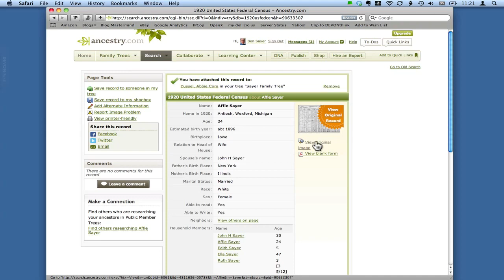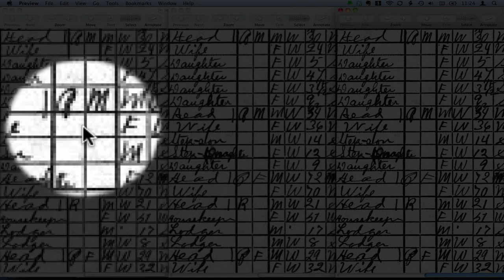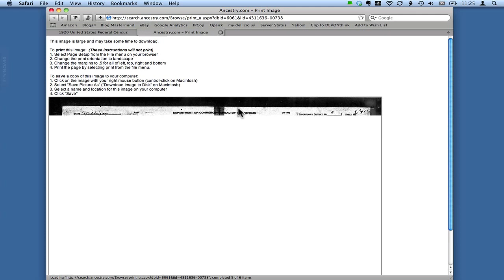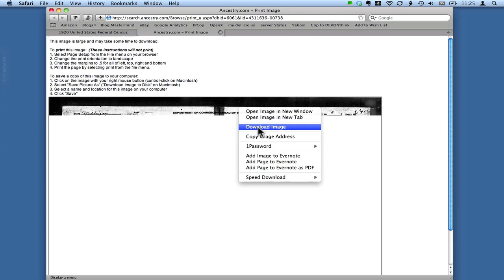Saving Genealogy Source Images from Ancestry with Default Viewer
- Be sure to save genealogy source images from Ancestry.com at the 200% resolution version so you get the best possible image quality. Watch this video to see how it's done.